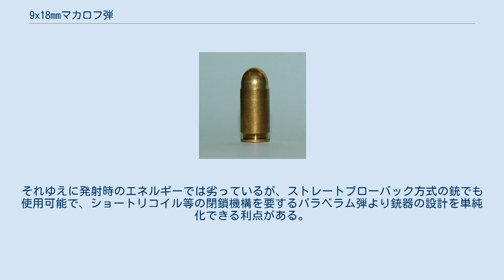9x18mmマカロフ弾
9x18mm マカロフ弾（別名: 9x18mm PM など、ロシア語: 9×18 мм ПМ）はソビエト連邦で開発された拳銃・短機関銃用の弾薬である。
旧東側諸国において7.62x25mmトカレフ弾後継の拳銃弾として広く使用されており、西側諸国の9x19mmパラベラム弾に相当する地位を占めている。
 第二次世界大戦中にドイツが開発した9mmウルトラ弾（9×18mm）の資料を鹵獲したソビエト軍が、その資料を基に開発した弾薬であるとされる。
9mmウルトラ弾は、ストレートブローバック方式の自動拳銃に使用可能でありながら.380ACP（9×17mm）弾よりも高威力になるよう開発された弾薬で、第二次大戦中にはドイツ軍では採用されなかったが、戦後の西ドイツ警察の一部では9mmポリス弾の名称で採用された。
 9mmマカロフ弾は、他国の9mm弾と比べて弾丸直径が9.220mmとやや大きい（例えば9mmパラベラム弾は9.017mmである）。
弾丸の運動エネルギーや弾道特性は、9mmパラベラム弾よりも.380ACP弾に近い。
 マカロフ弾の発射圧について米国SAAMI（銃器・弾薬メーカーの協会）の公式仕様はないが、実験では140MPa (20,000psi) 程度と計測されている。
これは9mmパラベラム弾の240MPa (35,00psi) という数字に比べかなり低い。
それゆえに発射時のエネルギーでは劣っているが、ストレートブローバック方式の銃でも使用可能で、ショートリコイル等の閉鎖機構を要するパラベラム弾より銃器の設計を単純化できる利点がある。